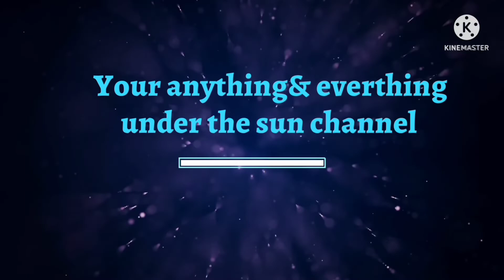MY HOMEMADE CHICKEN SIOMAI